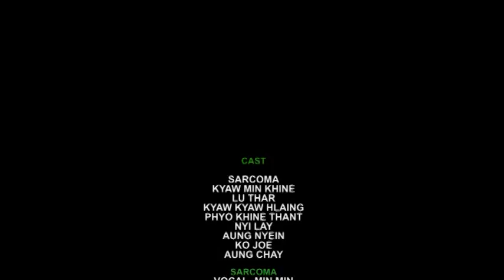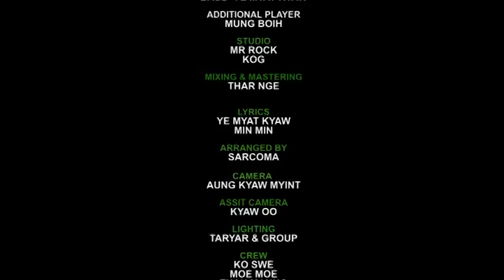SARCOMA SIX _ Min Min _ 2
Arakanese MTV release on Apr 2017